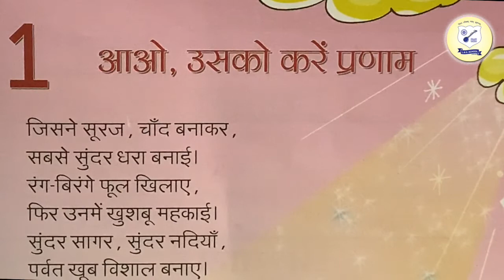Class First Hindi Poem-Aao Usko Kare Pranaam.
हिन्दी कविता
आज हम सीखेंगे हिन्दी की कविता। यह कविता प्रकृति को समर्पित है और हम सबको प्रकृति की प्रशंसा करनी चाहिए। आओ उसको करें प्रणाम।